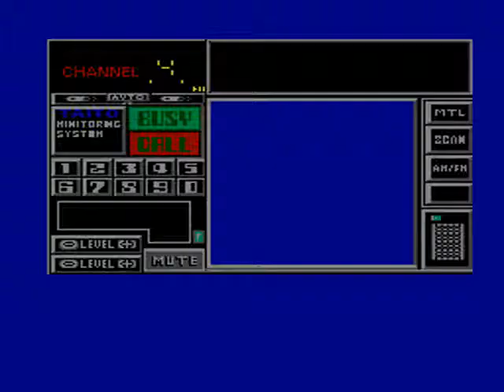SPECIAL CRIMINAL INVESTIGATION MASTER SYSTEM